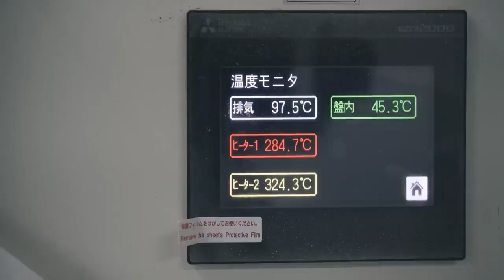How world most expensive mushroom ia grown /Oldest And Unique method I bet You never seen before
Credit- @NoalFarm2020

and others

This video is used under Common Attribution License 3.0,its allow to reuse the content, if you (owner) wants to remove the content then please contact before taking any action.